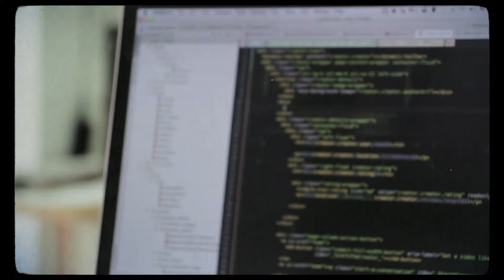JL Rikart - Acuario / Cuando (Videoclip oficial) 🏺 ♒️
✨ "Acuario / Cuando" es el primer avance de "Horoscopop", el álbum debut de JL Rikart.

🌌 "Horoscopop", un disco conceptual, incluye 12 temas inspirados en los 12 signos del zodiaco, con 12 estilos musicales diferentes.

📺 Otros vídeos de JL Rikart:
"Aries & Horoscopop" youtu.be/1P2SrDeP9QY
"Leo & Distinto" youtu.be/v0M6ZQKddQM
"Escorpio ~ Veneno" youtu.be/NJSvf063fd0

💿 Ya disponibles los discos firmados de "Horoscopop" en CD y doble LP (edición exclusiva, limitada y numerada)

🎶 Canción electrónica escrita y compuesta por JL Rikart; producida por Jorge Ramos y JL Rikart; mezclada y masterizada por Jorge Ramos.

📹 Videoclip editado por Clara.A, guionizado y dirigido por JL Rikart.
Gracias a las personas del mundo entero que han cedido desinteresadamente estas imágenes, de uso libre.
Librerías audiovisuales: Dominio Público, Pexels y Pixabay.

📝 LETRA:
Otra vez, tú suspiras
Por la gran utopía
Con palabras pacifistas
Que los soñadores pronunciáis...

Éstas:

"Cuando todo cambie ya de sentido
Y los soldados no usen armas
Cuando los tambores se vuelvan arpas
No habrá más guerras, banderas, tiros"

Otro acorde, despacio
Aunará a adversarios
En la Era de Acuario
Los idealistas lo esperáis...

Esto:

"Cuando la armonía transforme el ritmo
Y los humanos no usen armas
No habrá más guerras, fronteras, tiros"

"Cuando el ritmo se torne en melodía
La medianoche, en mediodía
Cuando insuflemos Amor al Mundo
No habrá barreras, unidos, juntos"

🎼 ACORDES:
Intro: [Bb / Bb6 / Gm7] x2
Estrofas 1 & 2: Bb / Cm / Bb / Cm / Bb6 / Dm / Bb6 / Dm / Cm / Bb / Dm / Dm7
Estribillos 1 & 2: [Gm11 / Cm / Bb / Eb / Bb6 / Dm7 / F / Eb / Bbmaj7 / Gm] x2
Puente instrumental: Ab / Dm / Ab / Dm / Dm11
Estribillo final: [Gm7 / Bb / Cm / Eb / Bb(add9) / Dm / F / Eb / Bb / Gm] x2 / Bb6 / Bb.

🎼 ACORDES CEJILLA 3:
Intro: [G / G6 / Em7] x2
Estrofas 1 & 2: G / Am / G / Am / G6 / Bm / G6 / Bm / Am / G / Bm / Bm7
Estribillos 1 & 2: [Em11 / Am / G / C / G6 / Bm7 / D / C / Gmaj7 / Em] x2
Puente instrumental: F / Bm / F / Bm / Bm11
Estribillo final: [Em7 / G / Am / C / G(add9) / Bm / D / C / G / Em] x2 / G6 / G.